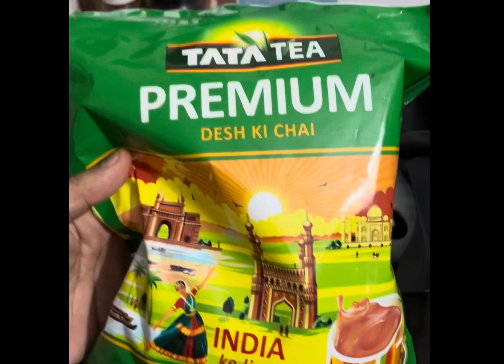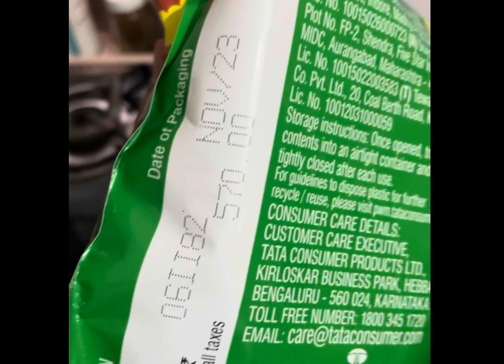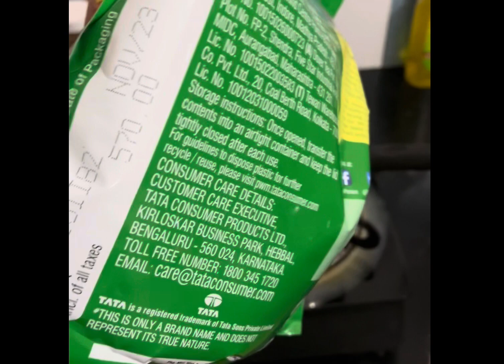How to make World’s Best Cha (Chai)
I made the World’s Best Cha (Chai). Come enjoy with us a great cup of cha (chai).